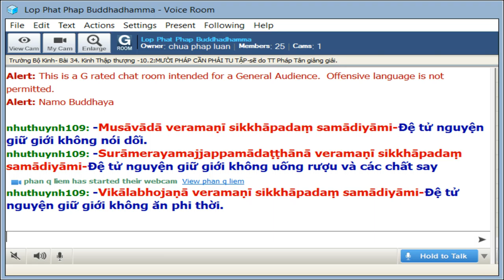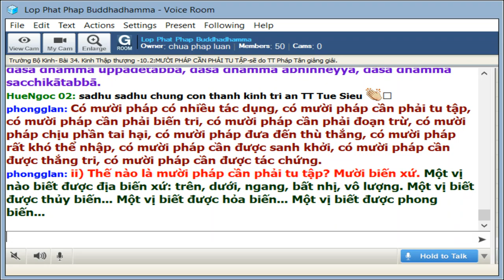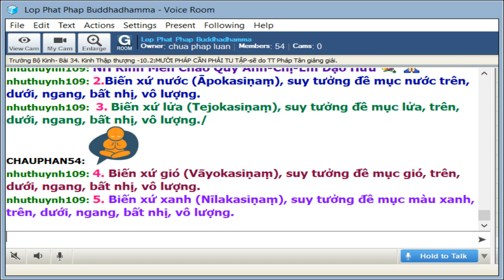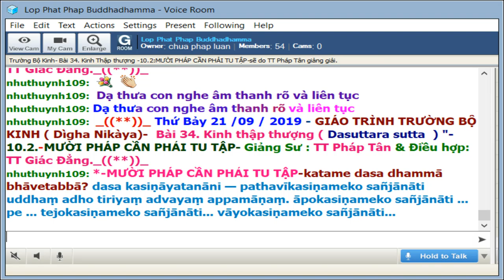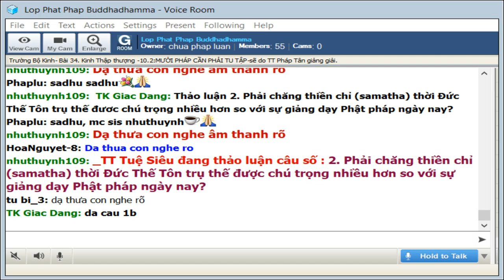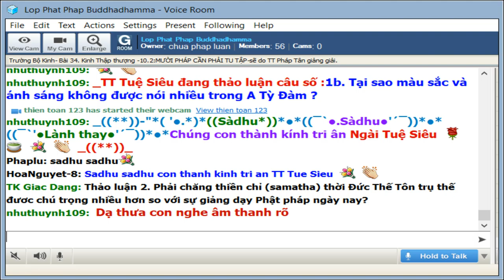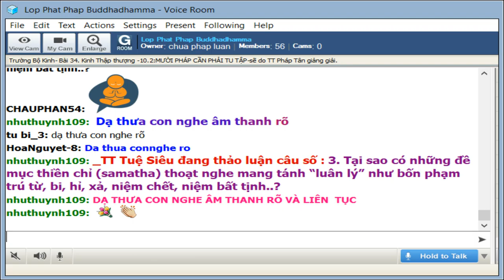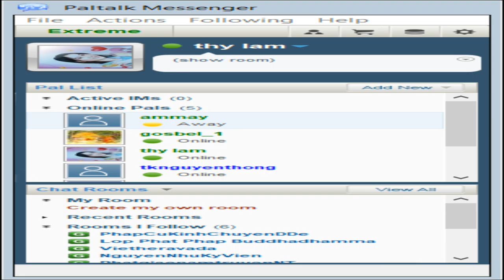21-9-2019 - Trường Bộ Kinh - 34 kinh Thập Thượng - MƯỜI PHÁP CẦN PHẢI TU TẬP - TT Pháp Tân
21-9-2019 - Trường Bộ Kinh - 34 kinh Thập Thượng - MƯỜI PHÁP CẦN PHẢI TU TẬP - TT Pháp Tân